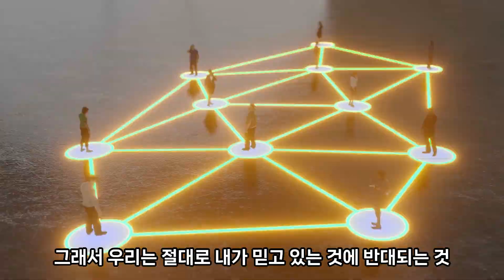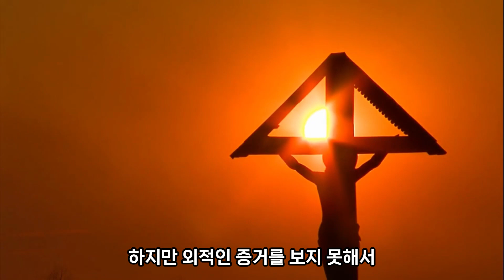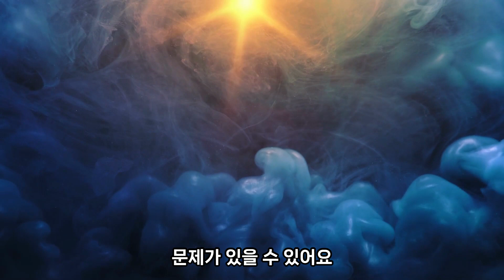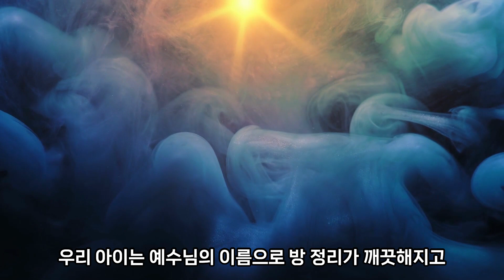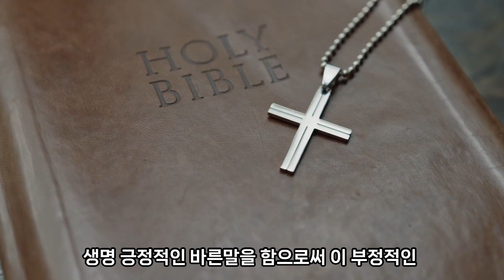크리스천이 말을 조심해야하는 이유~ 왜 기도를 하는데도 안이뤄질까?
크리스천이 말을 조심해야 하는 이유는? 왜?

더 함께 공부하고 싶은 분은 아래 방으로 오세요~♡
🌻 크리스천 킹덤공부방(코드X)

🌻킹덤공부방 신청안내
✅ 일시 : 수밤 8시｜무료

💎미라클 & 힐링SOZO 스쿨 관심자는 아래 ABM방으로 오세요^^
💎ABM사모방 (코드1004)-24H 중보기도가능

💎자세한내용은 아래 유튜브 참고하세요~!